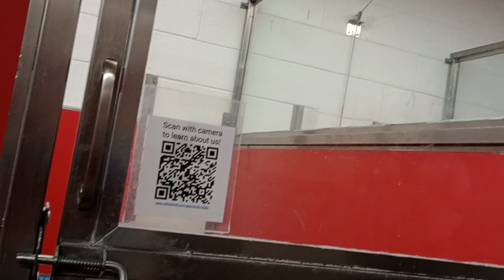Taz 3y A799578 kennel 80 pod 3 PACC shelter 189